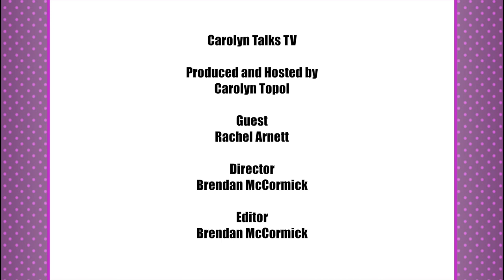Carolyn Talks Television (October 2017)